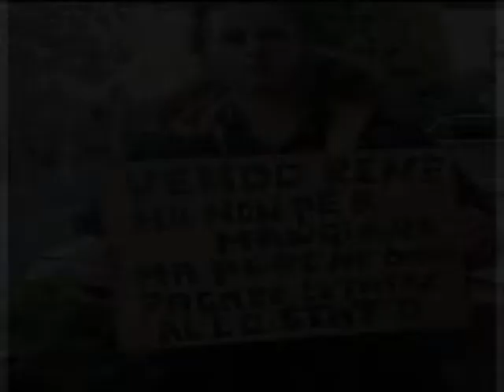'VENDE UN RENE PER PAGARE LE TASSE' 07 gennaio 2014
Notizie,Documentari,Umorismo